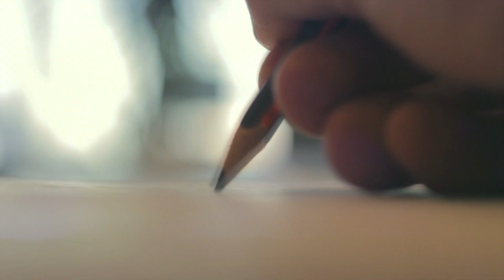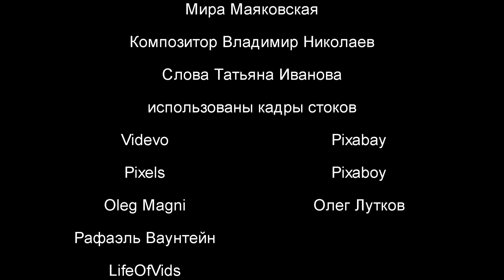ПЕСНЯ ГРЕЕТ ДУШУ!👍 ПОСЛУШАЙТЕ! Маленький город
Мира Маяковская - Маленький город